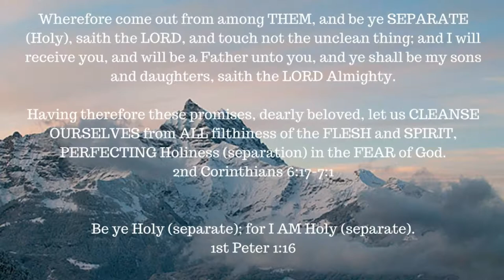ONE A DAY for the soul -- 6-25-17 -- Revelation 3:14-22